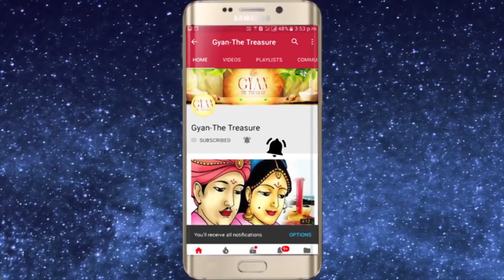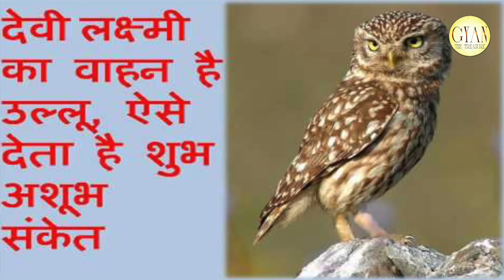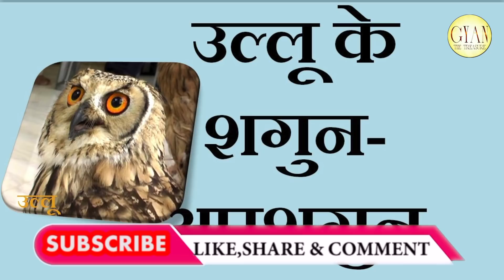लक्ष्मीजी के उल्लू को वाहन बनाने कि वजह और कथा जाने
For Spiritual genuine authentic products visit my For Spiritual genuine authentic products Visit my लक्ष्मीजी के उल्लू को वाहन बनाने कि वजह और कथा जाने